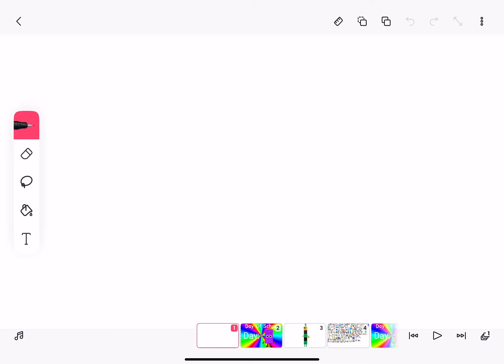Only Two-And-Three-Quarters Big gaming fan 2022 Will Answer This Video #1 (14,792nd Video)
2nd Time Doing This.